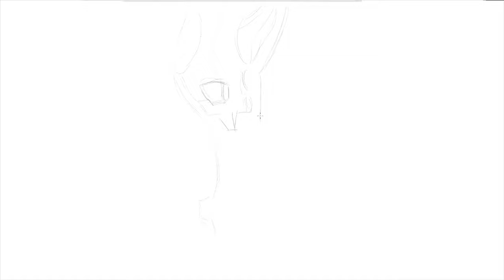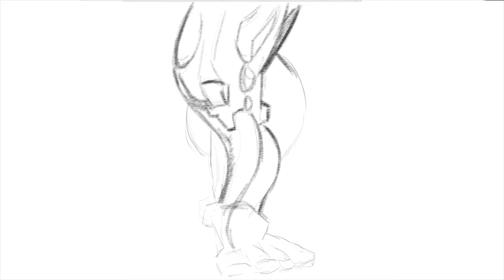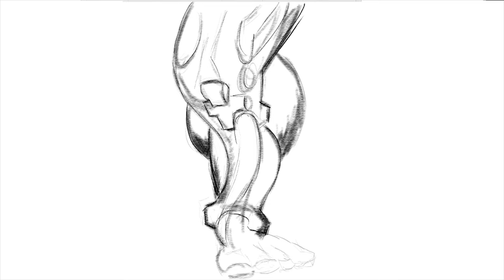Drawing Legs in Motion: Understanding Muscle Shape and Structure Changes (Practice)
Mastering Leg Drawing: A Comprehensive Practice Session

In this engaging video, we'll dive deep into the art of drawing legs, exploring how movement influences muscle structure and shape. As we illustrate various leg positions, you'll discover the intricate relationship between movement and anatomy, allowing you to capture the dynamic essence of the human form.

Join us in this practice session where we break down the complexities of leg drawing, offering tips and techniques that will empower you to tackle any changing leg position with confidence. Whether you're a beginner or looking to refine your skills, this video is your key to mastering leg anatomy and enhancing your overall drawing abilities. Grab your sketchbook, and let's get started on this artistic journey!